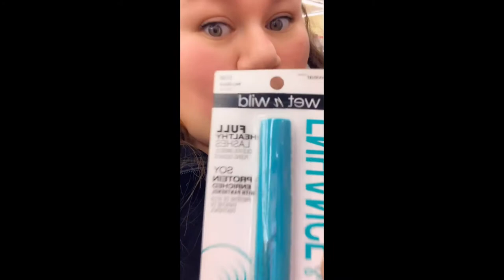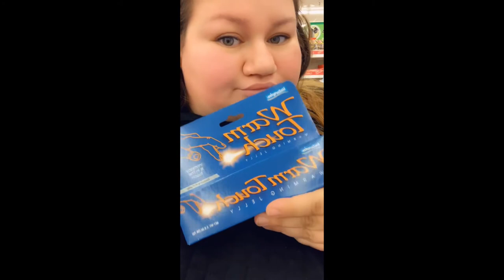Dollar tree makeup challenge